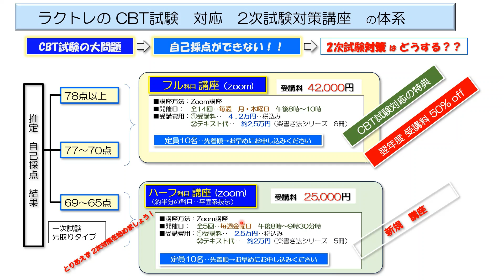【CBT試験サポート制度】ラクトレのインテリアコーディネーター2次試験2次講座のご紹介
‥縮尺目盛付き三角定規が好評です。作図スピードが遅い方、道具で解決です！！